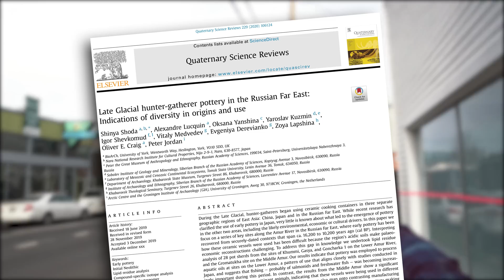The Invention of Pottery - China & Czechia (Prehistory Documentary)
Pottery is the most important prehistoric technological invention, according to Grandmas everywhere. So where and when did we first start making it?

Sources:
1 - Kuijt, I., and B. Finlayson. “Evidence for Food Storage and Predomestication Granaries 11,000 Years Ago in the Jordan Valley.” Proceedings of the National Academy of Sciences, vol. 106, no. 27, 2009, pp. 10966–10970., doi:10.1073/pnas.0812764106.

2 - Shennan, Stephen. The First Farmers of Europe: an Evolutionary Perspective. Cambridge University Press, 2018.

3 - Vandiver, P. B., et al. “The Origins of Ceramic Technology at Dolni Vecaronstonice, Czechoslovakia.” Science, vol. 246, no. 4933, 1989, pp. 1002–1008., doi:10.1126/science.246.4933.1002.

4 - Wu, Xiaohong, et al. “Early Pottery at 20,000 Years Ago in Xianrendong Cave, China.” Science, vol. 336, no. 6089, 2012, pp. 1696–1700., doi:10.1126/science.1218643.

6 - Shoda, Shinya, et al. “Late Glacial Hunter-Gatherer Pottery in the Russian Far East: Indications of Diversity in Origins and Use.” Quaternary Science Reviews, vol. 229, 2020, p. 106124., doi:10.1016/j.quascirev.2019.106124.